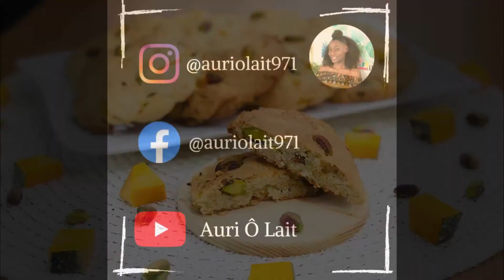Cookies 🍪 pistache & giraumon 🎃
Aujourd’hui je vous propose de réaliser des cookies à la pistache et au giraumon pour le goûter ou faire découvrir de nouvelles saveurs et associations à vos invités ou votre famille!

Pour cette recette il vous faudra :

- 150 g de sucre
- 150 g de beurre mou
- 100 g de giraumon
- 350 g de farine
- 100 g de pistache
- 1 Œuf
- 1 c.à.c de levure chimique
- 1 c.à.c de gingembre en poudre
- 1 pincée de sel
- 1 c.à.c d’amande amère
- 1 c.à.c de cannelle

Cette recette est une très belle association entre le côté croquant de la pistache, et le côté fruité qui apporte du moelleux avec le giraumon.
Je vous conseille de conserver les cookies dans un endroit sec, à l’abri de l’humidité pour qu’il ne se ramollisse pas trop.
Et n’hésitez pas à utiliser du sucre de canne pour réaliser vos cookies, ils n’en seront que meilleurs !